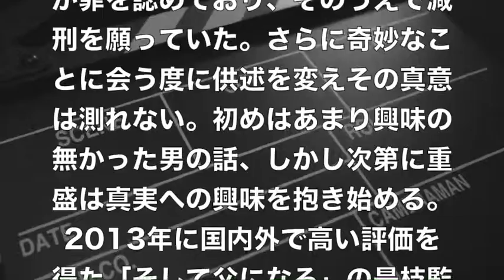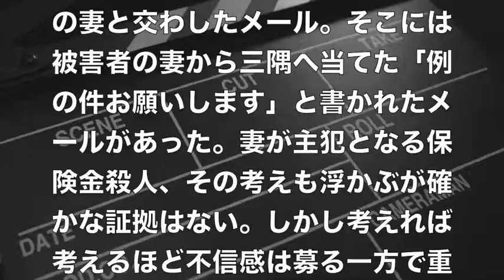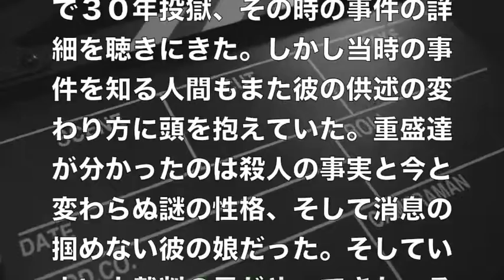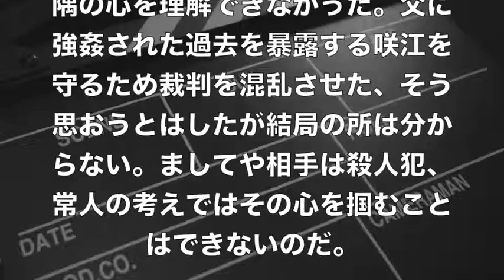話題の映画！ 三度目の殺人